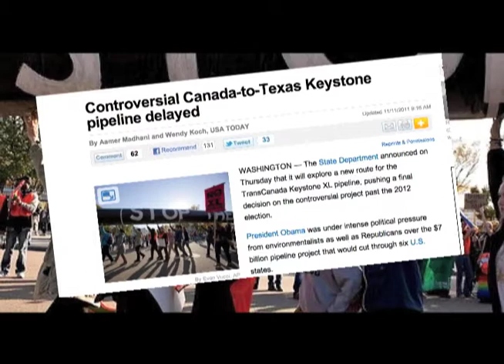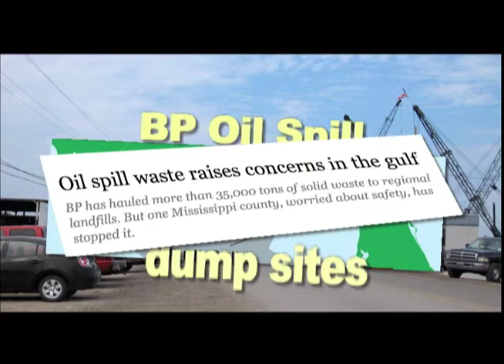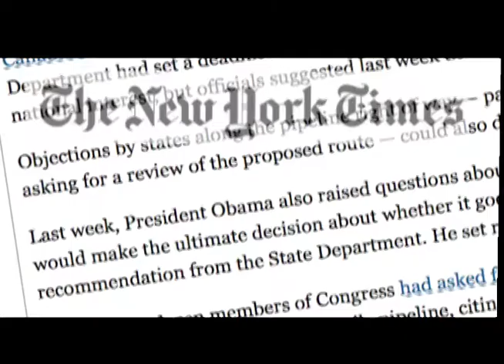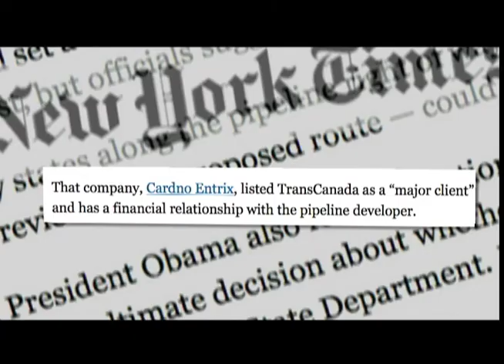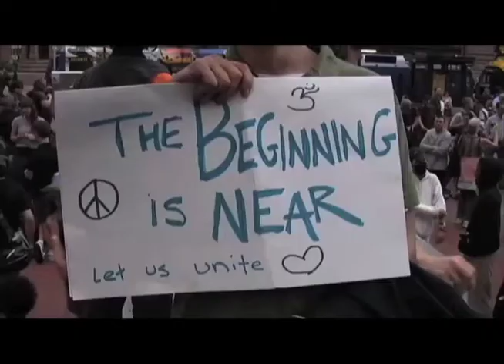Maureen Hackett on the Environment & Occupy Movements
Minnesota-based clean air and water advocate Dr. Maureen Hackett shares her perspective on gulf oil spill dumps. sand oil pipelines, climate change and the Occupy movements that began in New York.  This segment is part of the November 2011 edition of Democratic Visions, a political and public issues program produced through DFL Senate District 42 - Eden Prairie, Minnetonka.